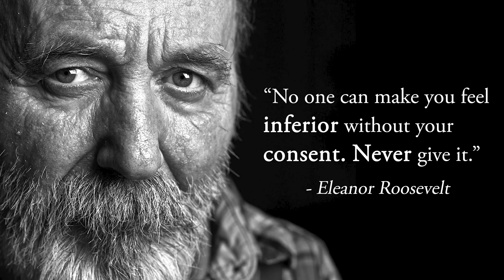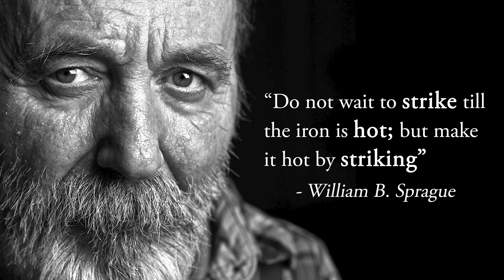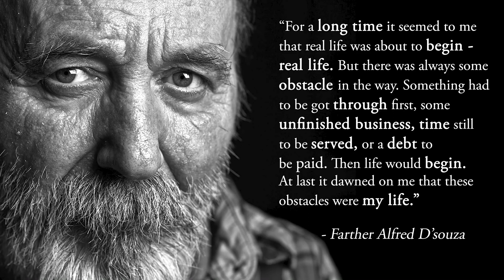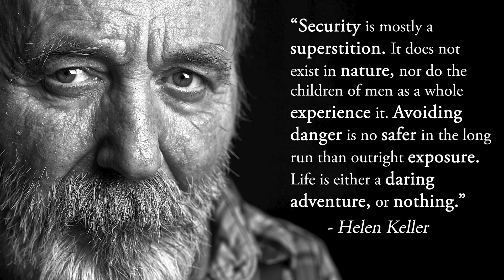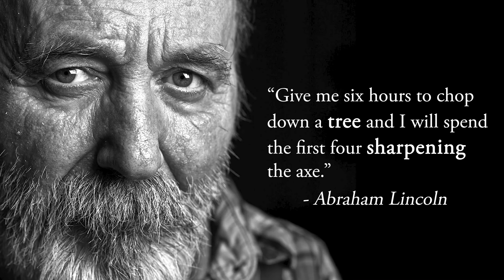How to Unlock Your Wisdom in 10 Simple Quotes!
A good quote can offer a lifetime of experience in a simple sentence or statement. They are lessons forged through the overcoming of obstacles and set backs that are passed on to others like a baton in a relay race. They say, "here's what I learned, now use it and go even further."

This video contains various quotes I felt were wise. For me they had a weight, you can feel the impact as you read them. From a call to adventure by Pablo Picasso to a lesson in standing up for yourself by Elanor Roosevelt, I tried to pick quotes by people from a variety of fields that have different viewpoints.

Voice-over by Chris Lines
Score by Borrtex